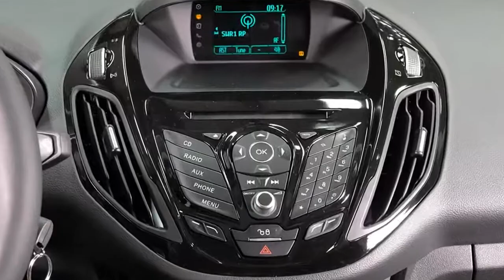Ford B Max Titanium Automatic ERJKG042 Indic Blau